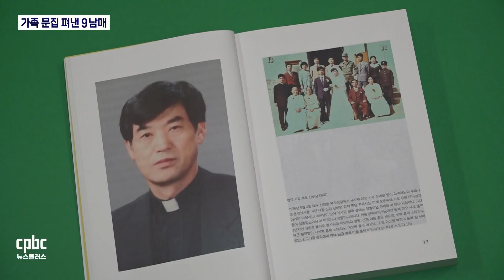[추석특집 人사이트] 가족 문집 펴낸 9남매 가족들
1인 가구가 증가하는 요즘은 대가족을 만나기가 쉽지 않습니다.

추석 명절을 앞둔 시점에서 명절 하면 역시 ‘가족’이 1순위로 떠오르지요.

사제를 배출한 신앙인 가족 9남매가 최근 「사랑 안에서」라는 가족 문집을 펴내 화제가 되고 있는데요.

주인공 두 분을 스튜디오에 모셨습니다.

한국평협 회장을 지낸 최홍준 회장님 그리고 가톨릭언론인협의회 전 회장을 지낸 최홍운 회장님입니다.
후원문의, 매일미사 지향 신청 : 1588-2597
카카오톡 플러스친구 : cpbc TV